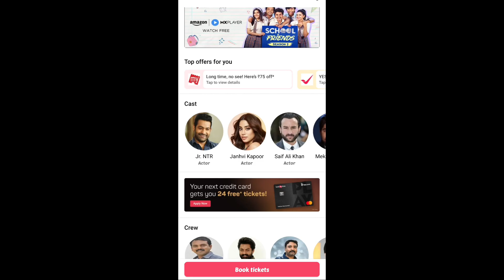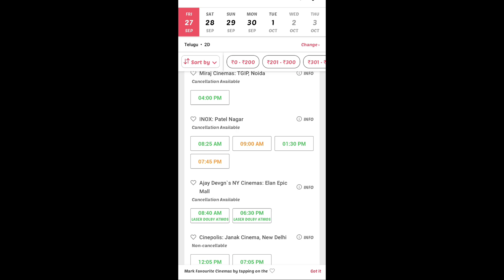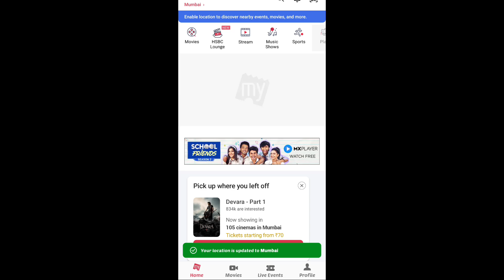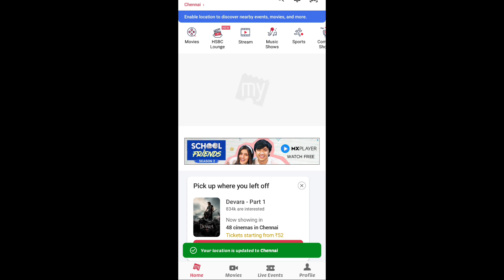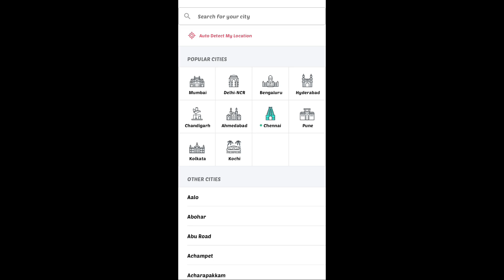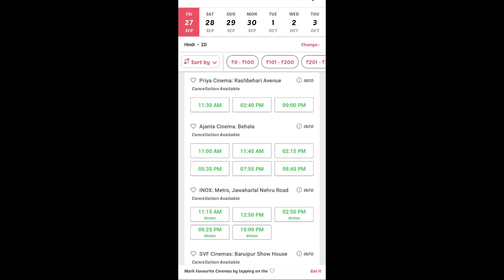Devara Movie Hindi Theatre Down Audience | Devara Hindi Advance Booking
Devara movie advance booking
Devara movie hindi theatre khali
Devara movie review
Devara movie reaction
devara advance booking hindi
devara all india advance booking
devara advance booking
devara hindi advance booking reportdevara hindi advance booking t2blive
devara advance bookings
devara usa advance booking
devara hindi advance booking collection devara day 1 advance booking